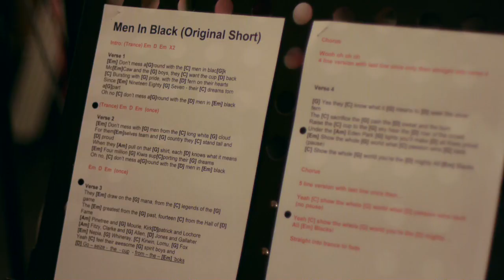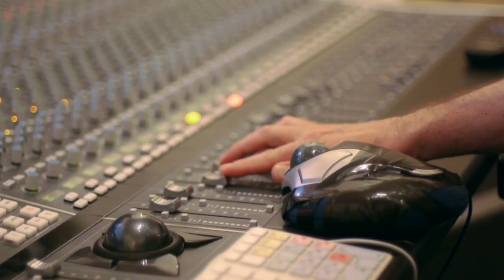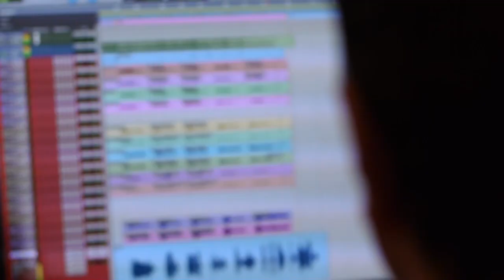Men In Black -The Canz -Real NZ Song Contest Entry